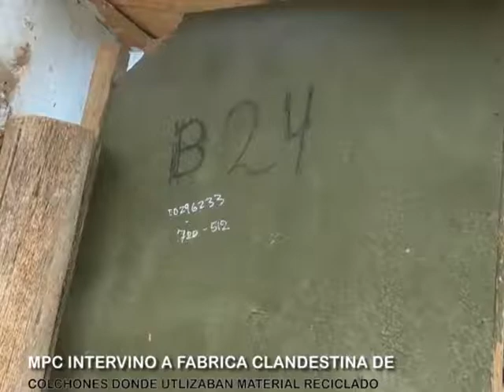MPC INTERVINO A FABRICA DE COLCHONES DONDE UTILIZABAN MATERIAL RECICLADO